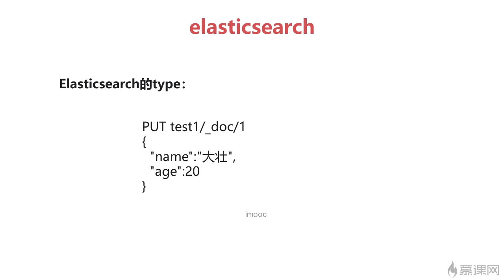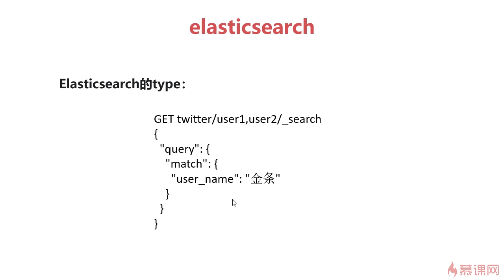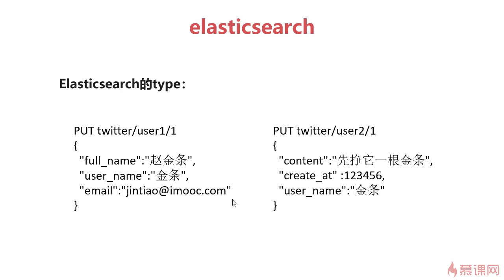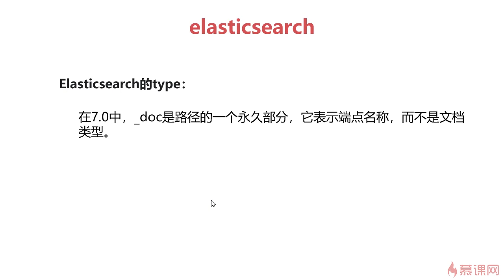doc是用来做什么的